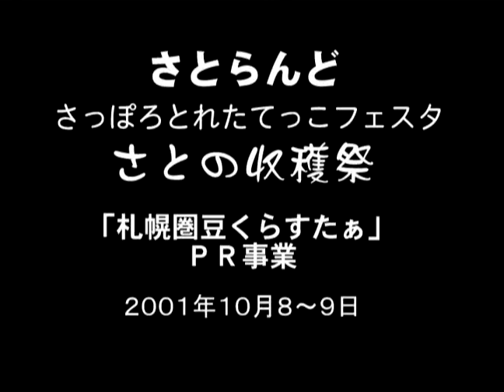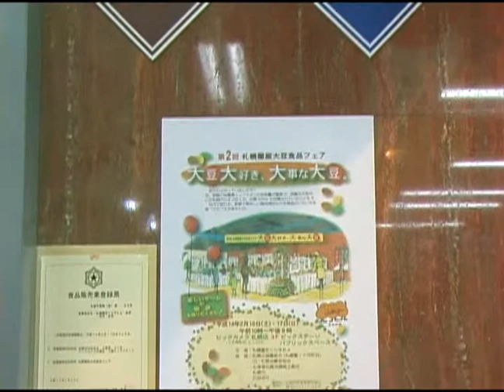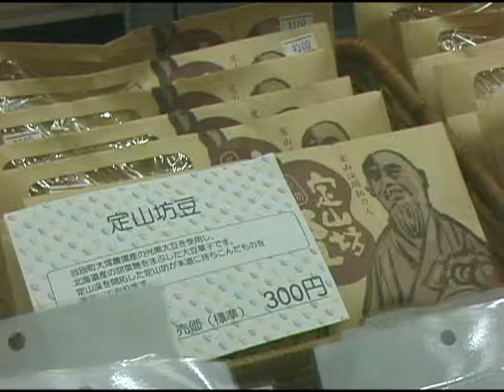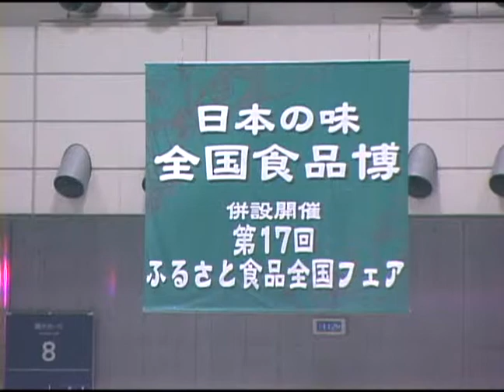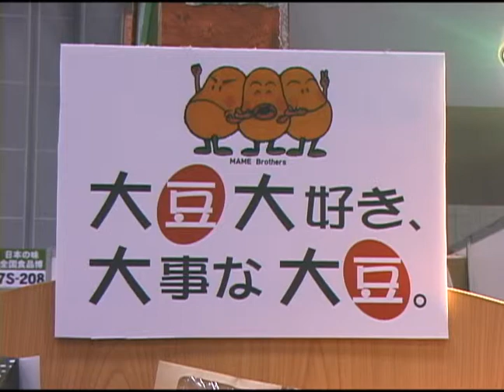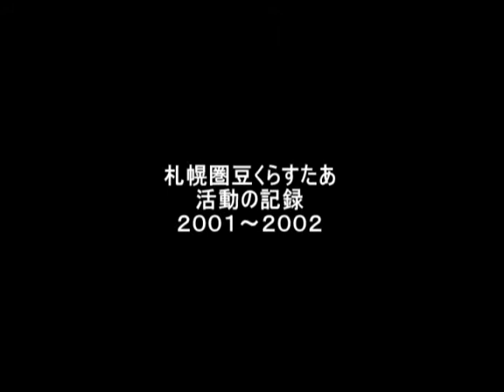Mo☆Vie＠豆くらすたあ ： 札幌圏豆くらすたあ活活動記録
Mo☆Vie＠豆くらすたあ　：
札幌圏豆くらすたあ活活動記録
２００１年～２００２年